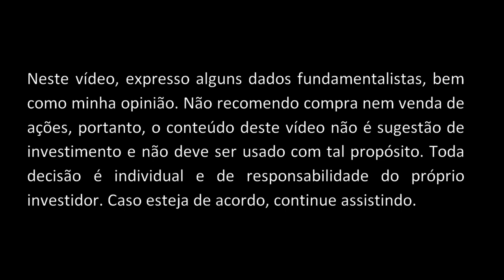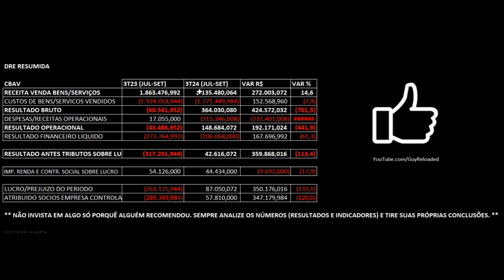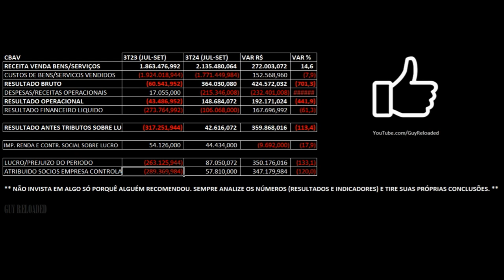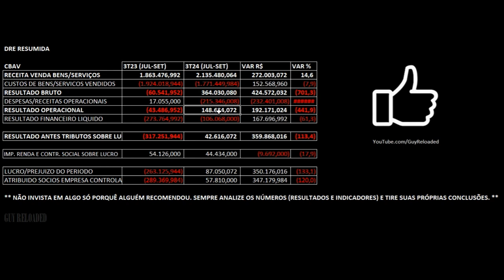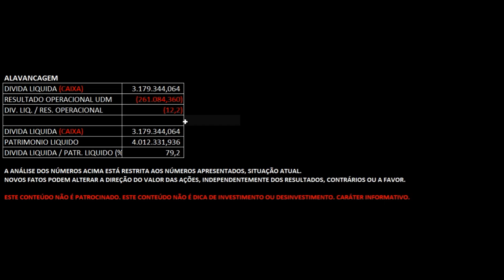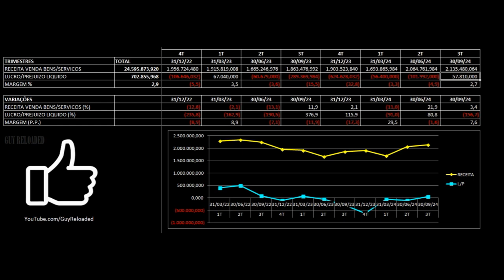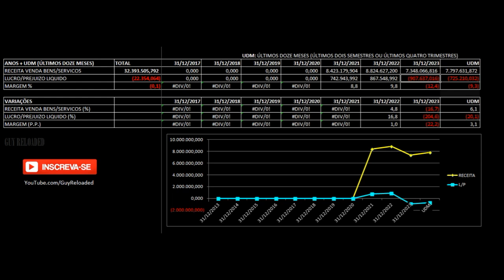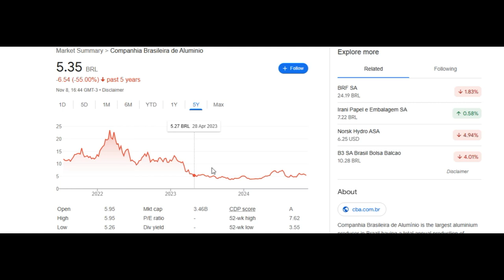CBA Alumínio: Receita Sobe e Reverte Prejuízo no 3T24 2024. Análise Fundamentalista das Ações CBAV3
12 Dicas Para Não Perder Seu Dinheiro Ao Investir Em Ações